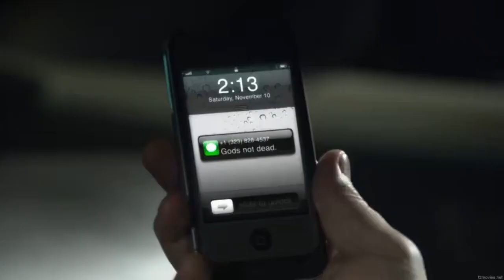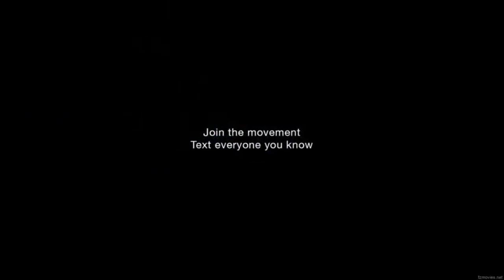God's not dead full song from(God's not dead 1